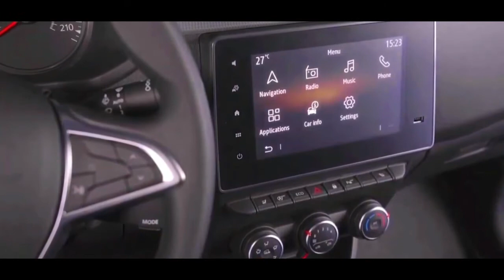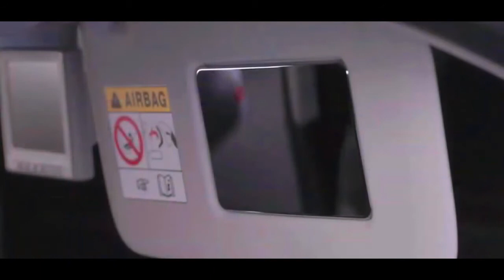New 2021 Renault Express Cargo Van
The third-generation Renault Kangoo has been revealed, with petrol, diesel and electric ZE  versions on offer. It'll be for sale in the UK from the summer. As well as a wide range of engines, the new Renault Kangoo also introduces a sliding door layout that's unique in the CV sector.

Called Open Sesame, the new Kangoo features a sliding side door that locks to the cabin door, so the van's B-pillar is eliminated completely, in a similar style to the now-defunct Ford B-Max small MPV. This allows for loading of longer items in tight spaces where it's not possible to open the rear doors completely. It means there's a 1,446mm side opening, and when combined with the flat-folding passenger seat, there's a maximum load length of 3,550mm available in the long-body Kangoo Maxi. The Open Sesame system can be added to both sides of the van.